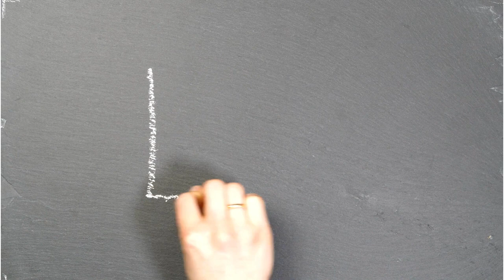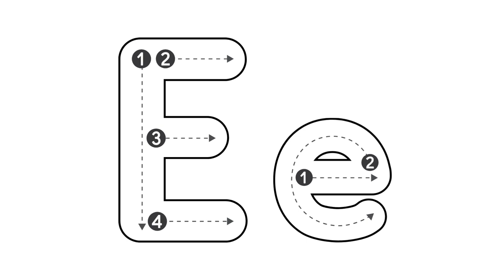Excellent Echoes with E: A Musical Alphabet Adventure - Alphabet Adventures with Areca-Tree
Embark on an excellent journey with the letter 'E' in "Excellent Echoes with E: A Musical Alphabet Adventure," an exceptional episode from Alphabet Adventures with Areca-Tree. Tailored for preschoolers and early learners, this episode artfully marries mesmerizing music with the magic of learning the alphabet, focusing on the exciting and expressive letter 'E'.

🎵 **Episode - Excellent Echoes with E: A Musical Alphabet Adventure**:
Dive into a melodious exploration of 'E'! This episode is a symphony of eye-catching visuals and captivating tunes, highlighting words like 'earwig', 'egret', 'eggplant', and a myriad of 'E' animals, plants, and objects.

🐜 **Earwig Extravaganza**: Explore the unique world of earwigs through vibrant images and playful music, making learning about these intriguing insects both fun and educational.

🦢 **Elegant Egret**: Soar into the sky with the egret, beautifully captured in photos and accompanied by serene melodies, showcasing the grace and beauty of these birds.

🍆 **Eggplant Euphoria**: Discover the world of eggplants with colorful visuals and cheerful music, bringing the vibrancy and versatility of this vegetable to life in an engaging way.

🌱 **E's Ecological Ensemble**: Venture through plants beginning with 'E', like 'echinacea' and 'elm'. Each plant is illustrated with stunning photography, perfectly harmonized with our episode's musical theme.

📚 **Entertaining E Objects**: Uncover everyday items starting with 'E', such as 'envelopes' and 'erasers'. These objects are not just visually appealing but also rhythmically integrated into our episode's musical story.

👨‍🏫 **Educational and Entertaining**: Aimed at enhancing letter recognition and vocabulary development, this episode stimulates both auditory and visual senses in a unique and playful manner.

🌍 **Explore E's Universe**: Travel through the diverse array of 'E' words, illustrating how this letter is featured in various languages and contexts, all presented in a fun and informative format.

👨‍👩‍👧 **Family-Friendly Exploration**: Ideal for family viewing, this episode offers a wonderful way for parents and children to engage in educational activities together. Sing, dance, and learn about the enchanting world of 'E'!